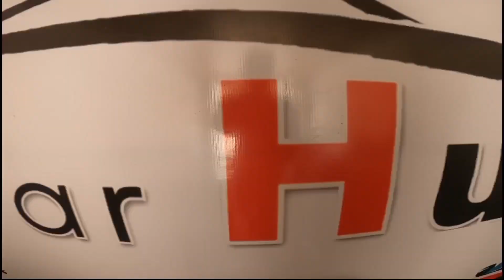मात्र₹20 हजार में कार खरीदें|Second hand car ambikapur|Car Hub|Scorpio S2|WagonR|Ritz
मात्र₹ 50 हजार में Innova Crysta|Eartiga VXi|Swift Dzire|Ecco|Used Car Hub Ambikapur@moneshvlogs

Hello Everyone👏🏻
मेरा नाम मोनेष दास मै सेकंड हैंड गाड़िया एवं उन जगहों की विडियो बनाता हूँ ,,आशा करता हु की आपको मेरी वीडियो अच्छी लगती होंगी। अगर आप मेरे यूट्यूब परिवार का हिस्सा नही बने है तो अभी सब्सक्राइब का बटन दबा के बेल ऑयकन को दबा के हमारे परिवार का हिस्सा बनें।और आगे मेरी वीडियो अच्छी लगी तो लाइक करना न भूलें।।Love You All❤️

या हमें मेल भी कर सकते हैं!

Address:-
AMBIKAPUR
कार हब (Car Hub)
एम. जी. रोड़ मारुति शोरूम के सामने अम्बिकापुर
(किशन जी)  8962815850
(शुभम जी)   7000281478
Calling Time 10:00AM बजे से 7:00PM बजे तक!आपकी सेवा में🙏🙏

मात्र 20,000/-हजार में|Boolero SLX,ZLX|Pickup-Fb|Used Car Korba Chattisgarh@Monesh Vlogs 👇🏻👇🏻

सेकण्ड हैंड ट्रैक्टर्स पत्थलगाँव//Used Tractors Pathalgaon//Chhattisgarh//👇🏻👇🏻

कार हब अम्बिकापुर
कार घर अम्बिकापुर
ऑल इंडिया फाइनेंस छत्तीसगढ़
सेकंड हैंड कार
सेकंड हैंड कार गणपति ऑटो मॉल रायगढ़
Camera Dop:- Shyam